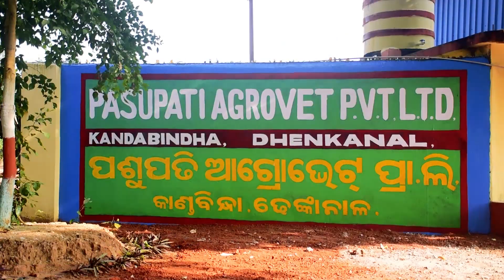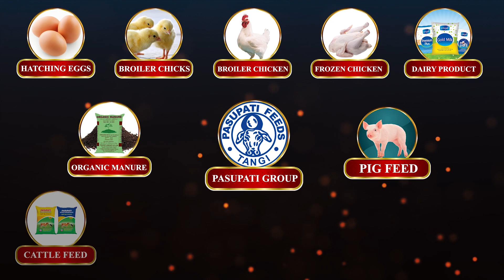PASUPATI BREEDING FARM KANDABINDHA